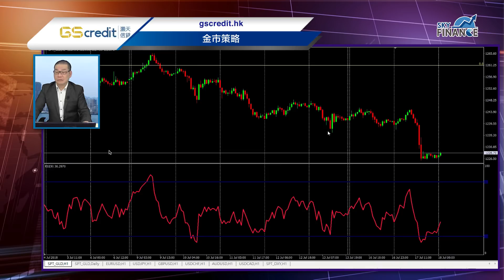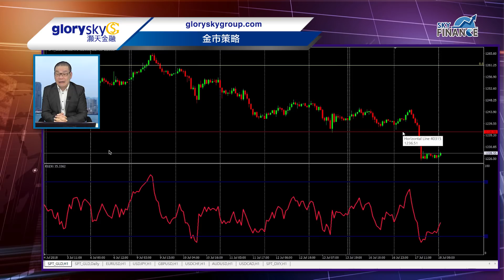20180718 金市策略：美元勢不可擋（👇🏻留意文字簡介有即日限價盤策略）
即日限價策略：
1216.00 買入    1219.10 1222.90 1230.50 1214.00
1234.30 賣出    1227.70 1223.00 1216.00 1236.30
【Sky Finance Channel】一站式財智創富資訊平台！